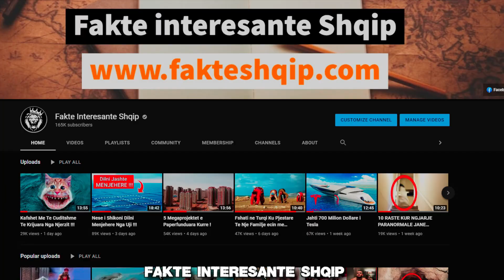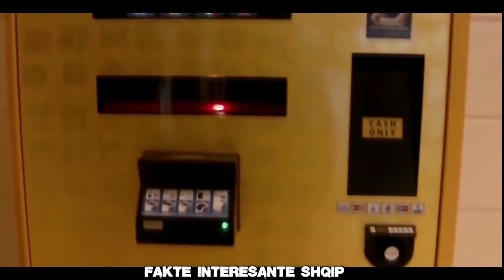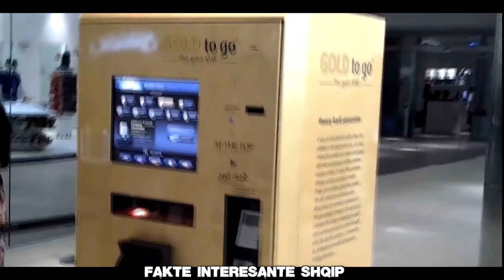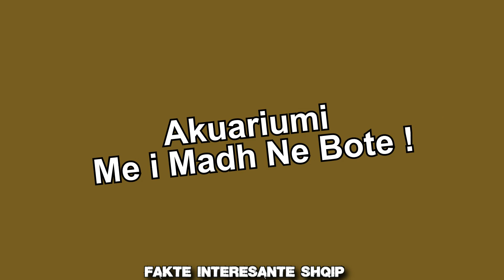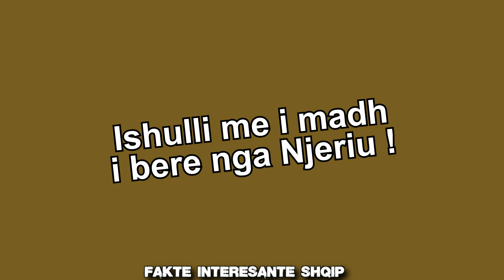Gjera Te Cmendura Qe Vetem Ne Dubai Mund Ti Shikosh ! *fakte interesante shqip*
Dubai eshte vendi I ekstremeve absolute. Eshte nje vend ekstremisht I mbushur me para dhe me flori qe pikon ne cdo siperfaqe . Eshte nje vend shume I nxehte,normale kjo duke qene nje shkretetire,dhe eshte nje vend ku ti cosh gjerat deri ne ekstremitet mjafton ta kesh xhepin te mbushur me para. Nga varrezat e makinave te braktisura deri ne pistat e mbullura te skive,ne mes te shkreterires, keto jan 20 gjerat e egra qe mund ti shikoni vetem ne Dubai.